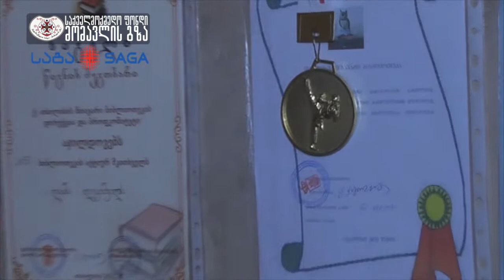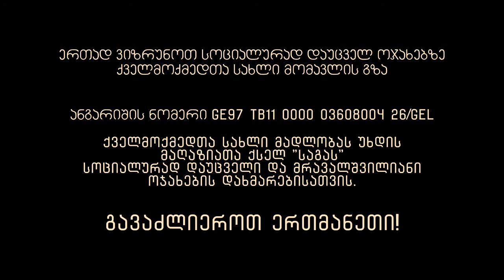გაზის გამათბობელი კახელაძეები ოჯახს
ამჯერად  მარეხ კახელიძეს მრავალშვილიან, სოციალურად დაუცველ ოჯახს გადაეცა გაზის გამათბობელი.  ქალბატონი  მარეხი იმ 100 ოჯახიდან ერთ-ერთი   ბედნიერი  ოჯახია რომელთაც 2013 წლიდან  მაღაზიათა ქსელის "საგას " და საქველმოქმედო ფონდი " მომავლის გზის " ერთობლივი პროექტით  საახალწლოდ საჩუქრად გადაეცემათ გაზის გამათბობელი.